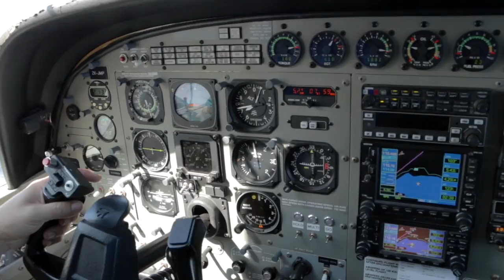ETHAN - 231216 - ETHAN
ETHAN - Taupo Tandem Skydiving Handy Cam - ETHAN